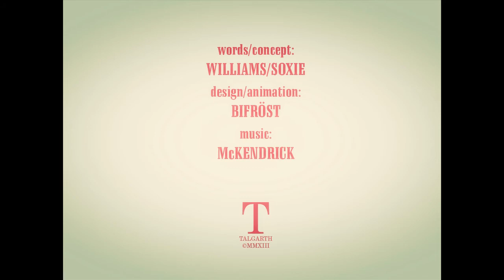I Am Christian Ward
January 2013: The international poetry community is outraged to discover that one of their own has apparently plagiarized another's work and subsequently won a competition with it.

On-line, the debate heats up in the usual places, but it could have been oh so different.